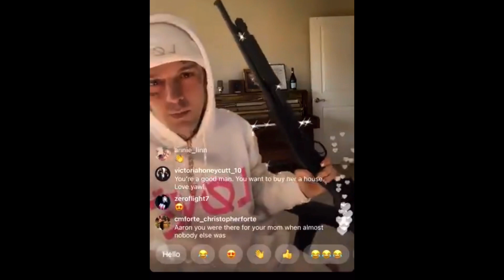This is Alarming! (Aaron Carter Tea & Receipts)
Sorry I just took a Snapchat rant for a video. I edited it down so it wasn’t so long & I added some pics & vids to it for receipts. I was 2 hours away when I saw this video and it blew my mind!! So, yeah, sorry. But TEA HUNTY. This dude needs help... It’s getting scary. Let me know your opinions! More videos are coming. I have a TON for y’all.